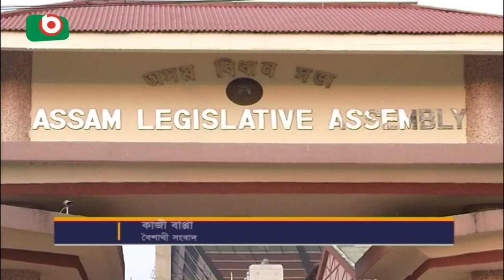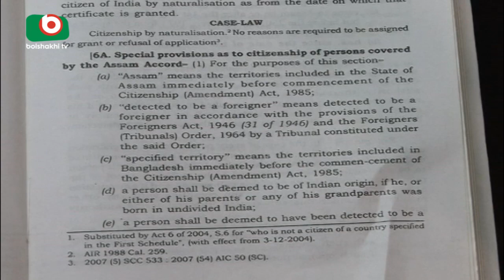নাগরিকত্ব পাওয়ার সুযোগ রয়েছে আসামের বাদ পড়া বাসিন্দাদের | Immigration | BD News | Bappa | 31Jul18